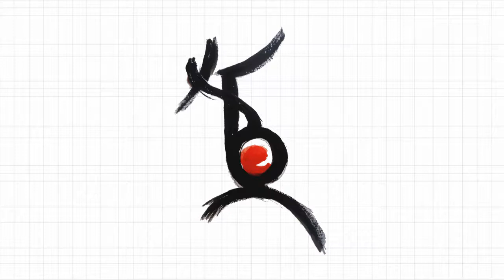Logo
Music  Nestan Bagration Davitashvili
Art  Lizi Varazi